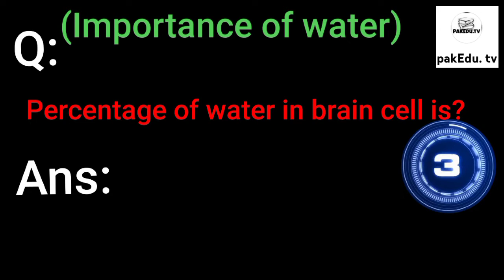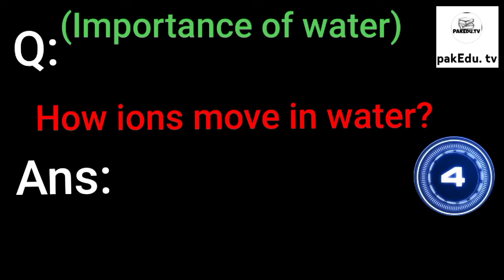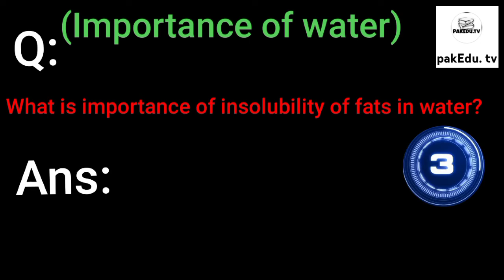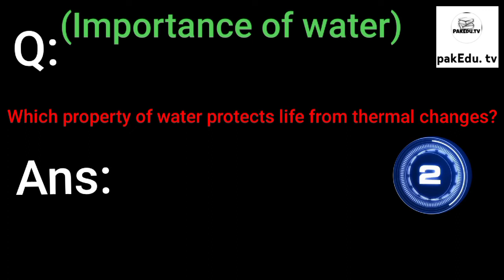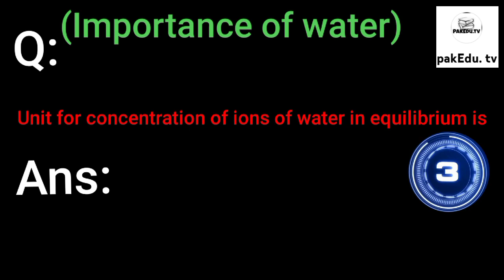Importance of water//Universal -Allahrakha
Follow this link to join our Facebook page.